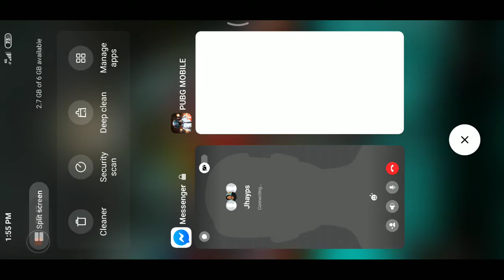HypeSK49 is Too OP | 3 v 3 Friendly Match TDM part2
Can i Kill Him ?

              6 /64 ‌

Pubg ID :  Hype \ PS24OP ‌

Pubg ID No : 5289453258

 Tier : Ace

 KD : 4

Recorder : Mi Inbuilt Recorder

 Edited From : Kinemaster Pro

PLAYERUNKNOWN'S BATTLEGROUNDS (PUBG) is a competitive survival shooter formally developed/published by Bluehole. ... PUBG Mobile is running on Unreal Engine 4, players take on the Battle Royale experience on a map called "Erangel."